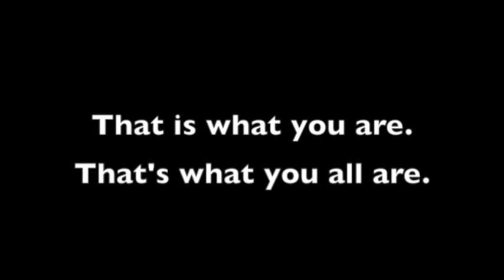The Amateur Music Video for RDOTD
The Amateur Music Video for the rapper RDOTD. We all have a Tyler Durden.

Mepausewe.com: it exists if uWant it to exist.